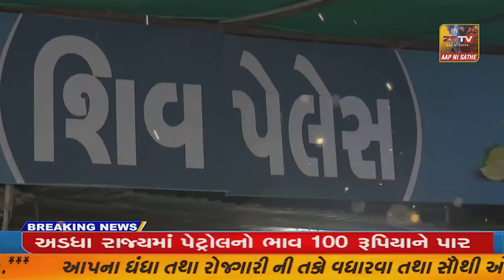ભરૂચ : આમ આદમી પાર્ટી દ્વારા ભરૂચ વિધાન સભા મત વિસ્તારમાં તિરંગા યાત્રાનું આયોજન કરવામાં આવ્યું હતું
$Z